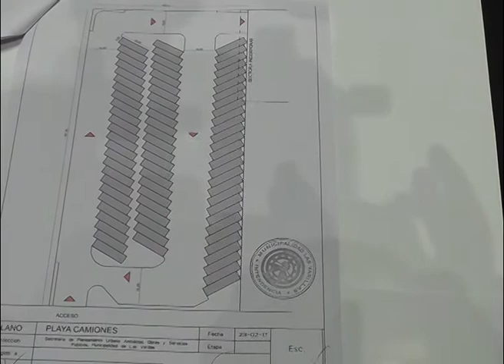Firma de convenio Playa de Camiones